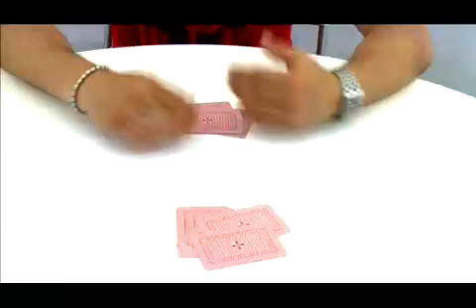Cómo jugar al mentiroso